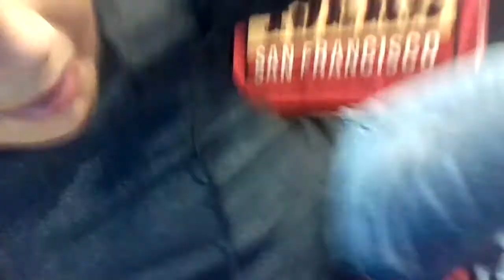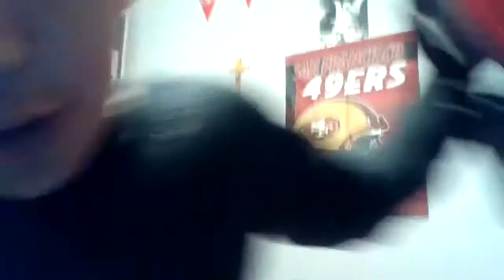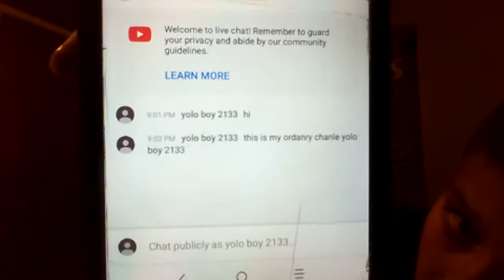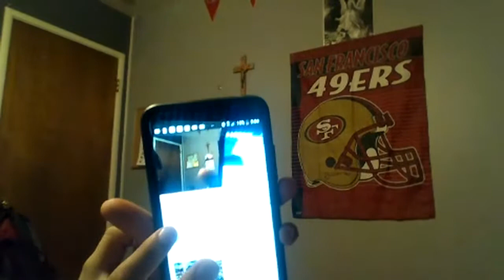songs about my life